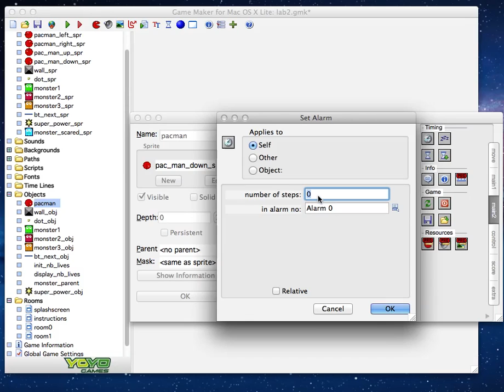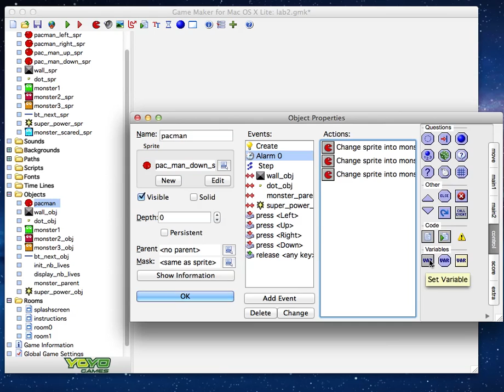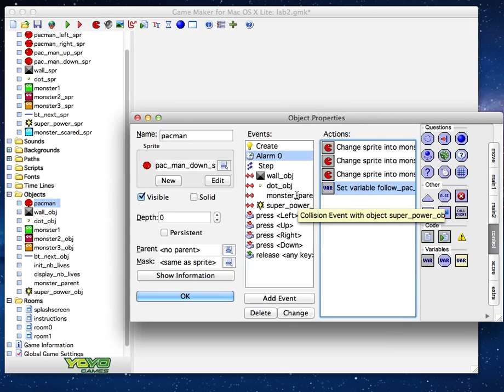Level 4 Part 7 (timer for color)